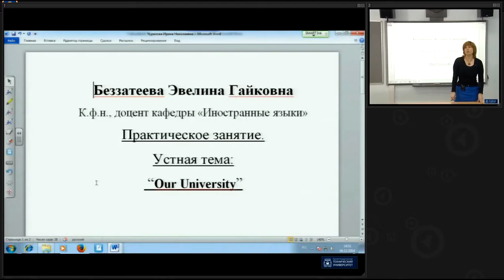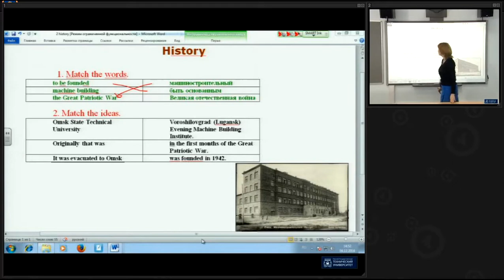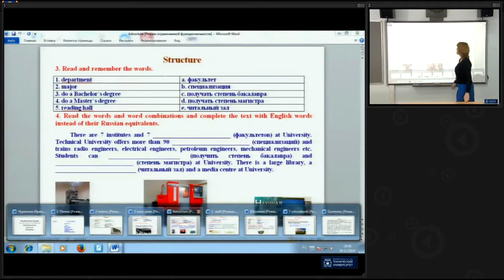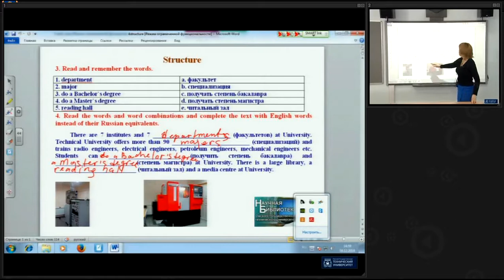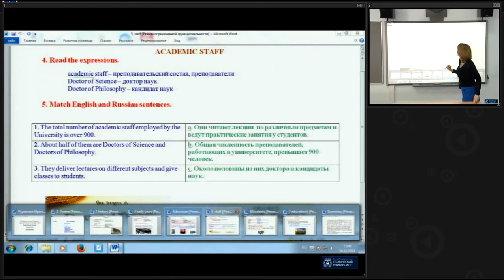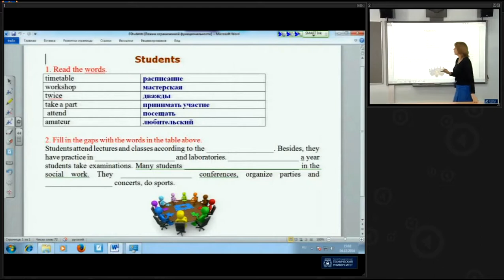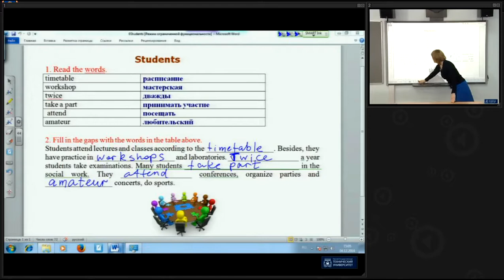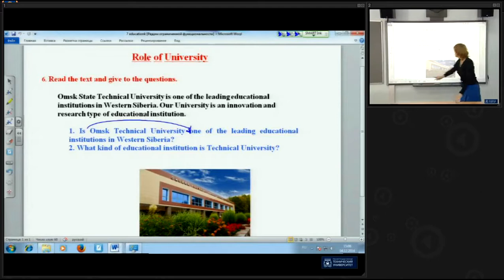Английский язык. Практическое занятие "Устная тема. Our University"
Занятие ведет к.филол.н., доцент кафедры "Иностранные языки" Беззатеева Э.Г.

Кафедра "Иностранные языки" объявляет набор на дополнительную специальность "Переводчик в сфере профессиональной коммуникации".
Обучение проводится в течение двух лет и завершается государственным экзаменом и получением диплома "Переводчик в сфере профессиональной коммуникации".